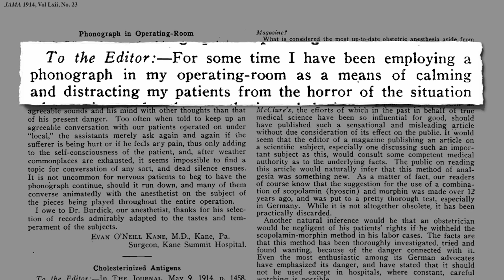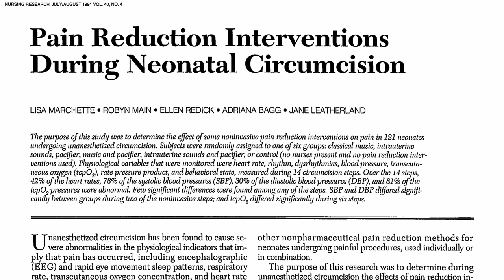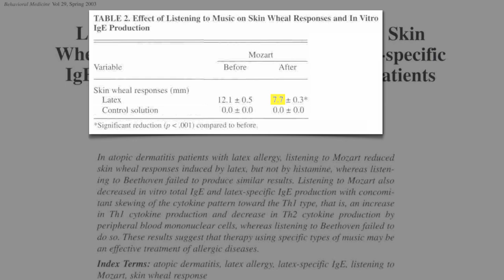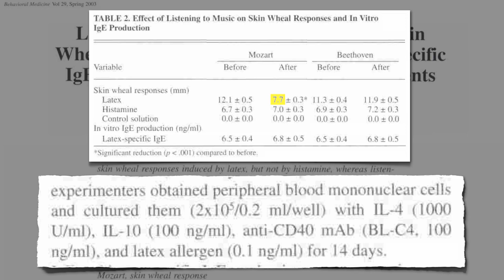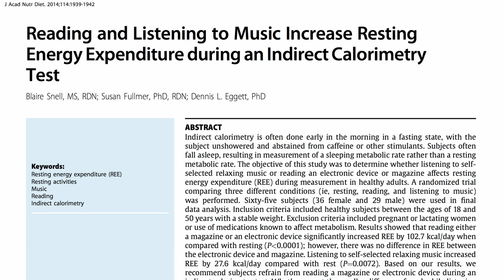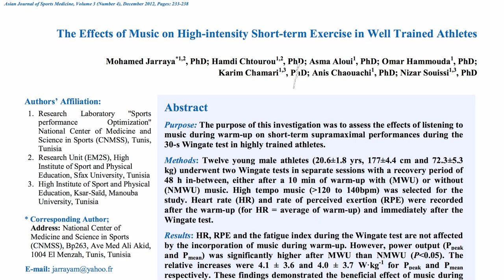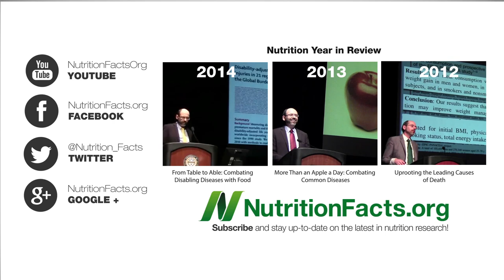Music as Medicine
Music can beat out anti-anxiety drugs, Mozart can reduce allergic reactions, and how listening to your favorite tunes can significantly affect your testosterone levels.

Is that crazy or what? I’m fascinated by the whole topic. There’s actually a lot more out there in the medical literature on the effects of music. If folks dig this video I’ll dig around for a sequel.

This is my first video on the effect of sound, but I have done a few on the effect of smells:

Exposure to industrial pollutants may also affect both allergic diseases and testosterone levels:

Have a question for Dr. Greger about this video? and he'll try to answer it!

Image Credit: Arturo de Albornoz via Flickr.